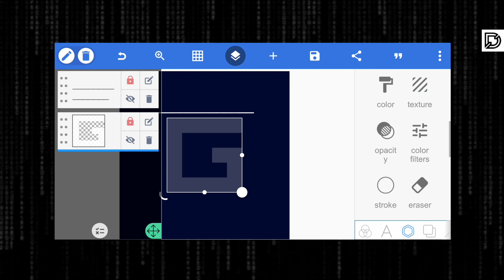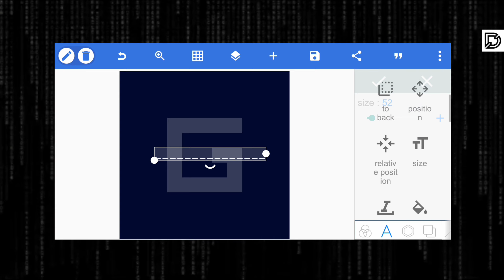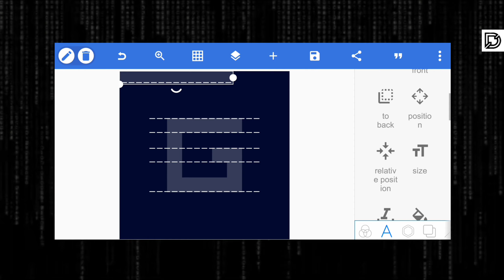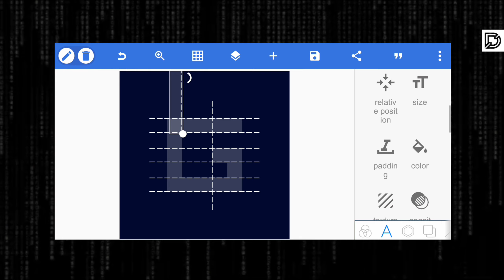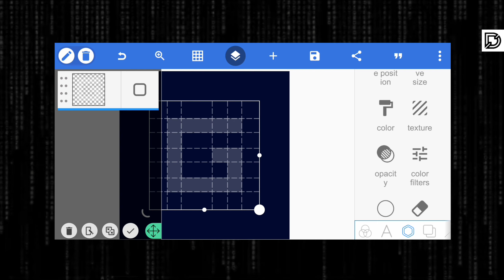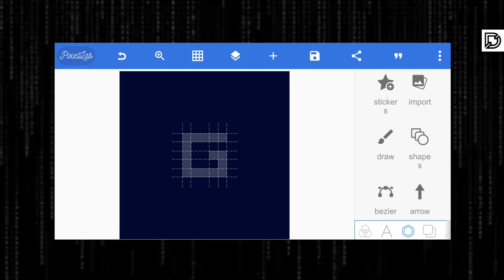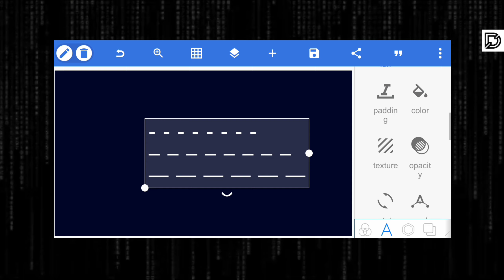Logo Grid tutorial on android | How to make dotted grid | Dashed line grid on logo | Danger Dzns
Yo Guy's Danger this side from the youtube channel Danger Dzns.

So today the Video is on "DASHED LINE GRID ON LOGO IN ANDROID"

⏩ Links ⏪